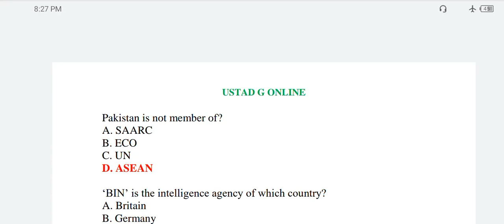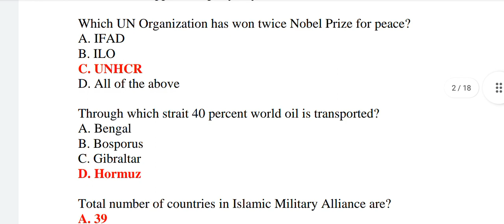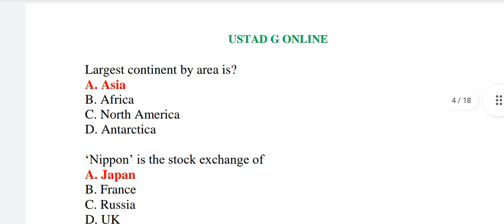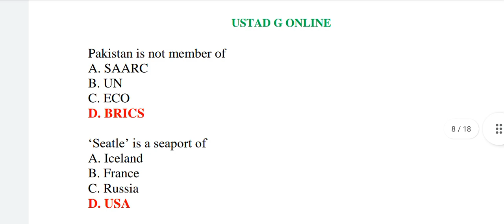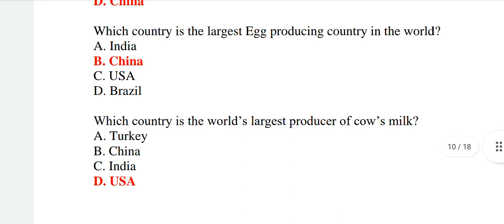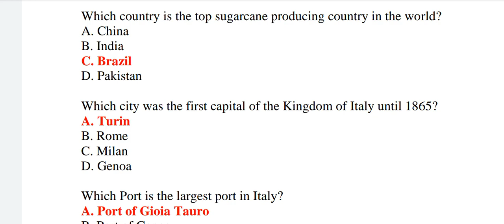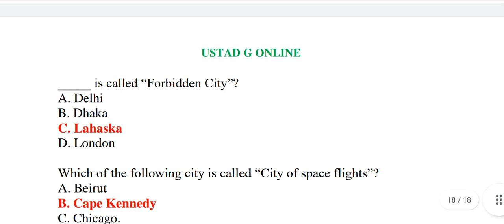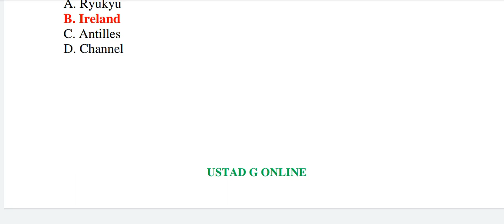Constable Islamabad Police I Islamabad Police Written Test Preparation I General Knowledge | GK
Constable Islamabad Police Written Test Preparation
General knowledge
ICT Police Constable 2022
ICT Police
ICT Police Physical Test
ICT Police Exam Updates
Islamiat
World GK
Pakistan GK
Pakistan Studies
Pakistan Studies Before Partition
Pakistan Studies After Partition
World Affairs
Pakistan Affairs
Basic Math

WhatsApp to order Booklet:
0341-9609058